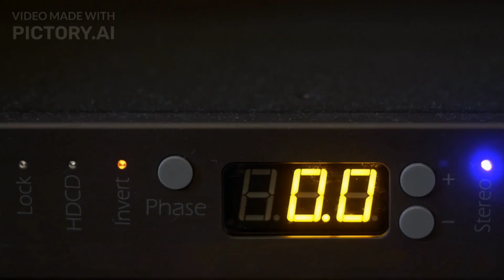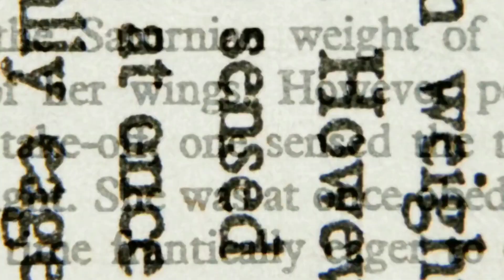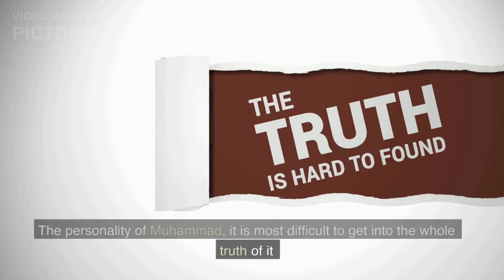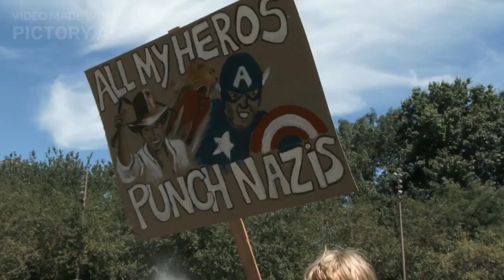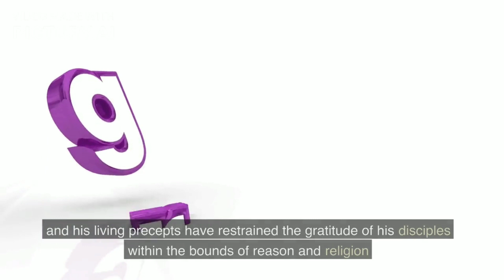Famous Non-Muslims View About Prophet Muhammad(Pbuh)